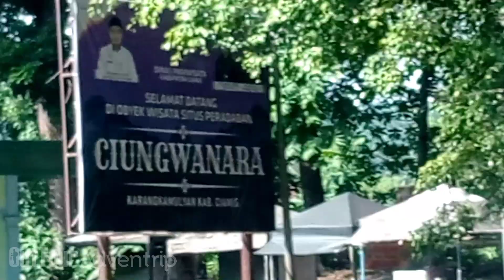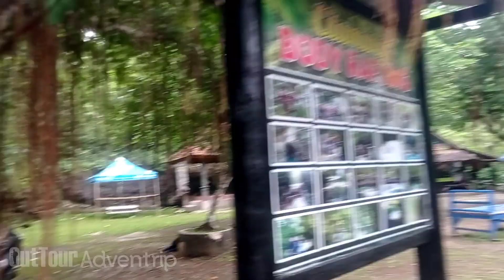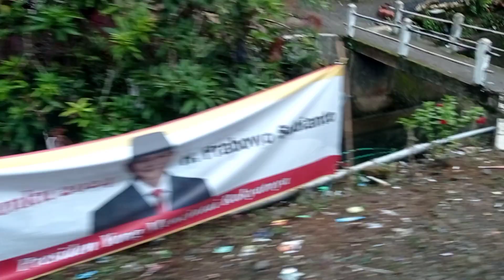Explore Wisata Pangandaran dari santai di pantai sampai healing sambil body rafting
Rute Explore Wisata kali ini dimulai dari Objek Wisata Ciungwanara Ciamis dilanjut ke Pantai Karapyak Pangandaran Istrirahatnya di pananjung sambil santai santai di pantai barat dan pantai timur, Cek out di pananjung langsung kita ke Green Citumang asik asik main air bedy rafting